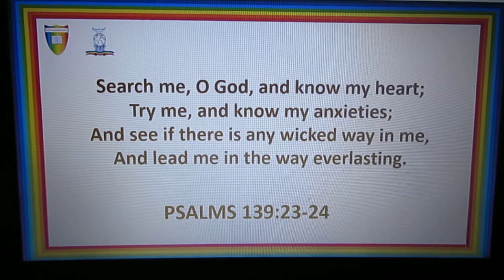PSALM 139:23-24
Try me, and know my anxieties;
And see if there is any wicked way in me,

BANK NAME: LLOYDS
ACCOUNT NUMBER: 30305960
SORT CODE: 30-93-50